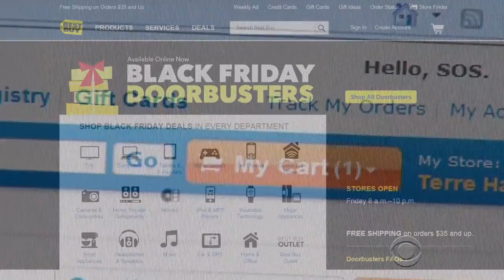Black Friday frenzy signals green for retailers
140 million Americans said they may shop during the four-day holiday weekend. According to the National Retail Federation, 56 percent of Americans will use computers or smartphones to shop this season, up 5 percent from last year. Don Dahler reports.